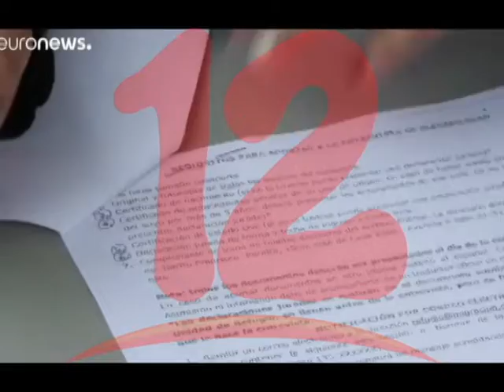MOVIMIENTO CAMPESINO CONTINUARÁ DENUNCIANDO VIOLACIÓN DE DERECHOS HUMANOS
El líder del Movimiento Campesino comparte sus proyecciones para este 2020.